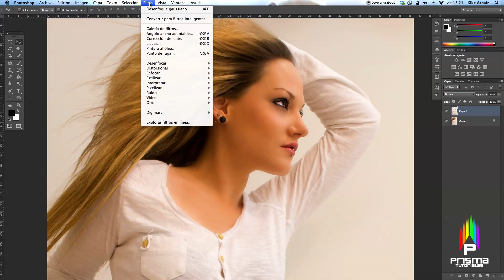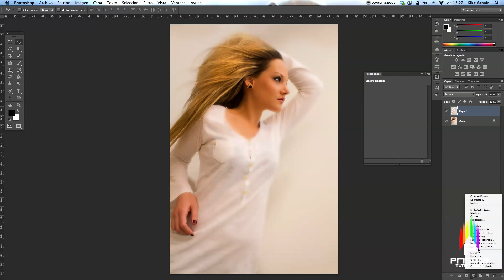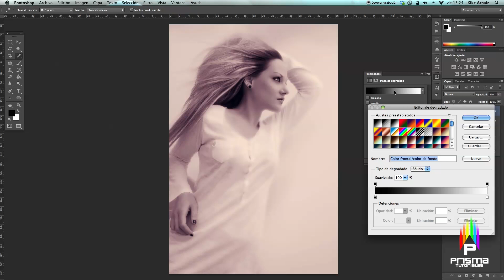Efecto rápido de fantasía - Tutorial Photoshop en Español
Efecto rápido de color para un estilo de fantasía. Primero hacemos que parezca sacado de un sueño, y luego ajustaremos los colores con capas de ajuste y mapas de degradados para dar colores fantásticos. Éste es un tutorial muy rápido y enfocado al color, más adelante veremos otros tutoriales de fantasía.

Los atajos de teclado utilizados son similares en Windows, utilizando "Control" en vez de "Comando"